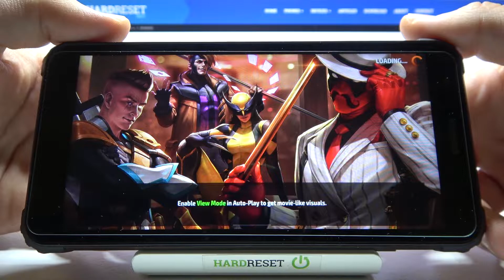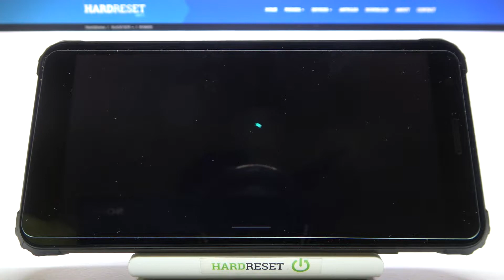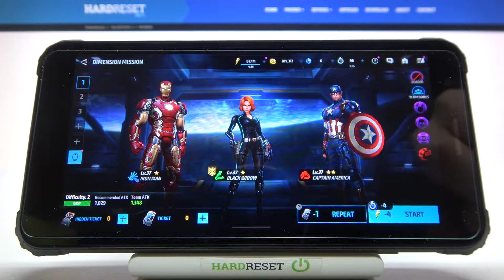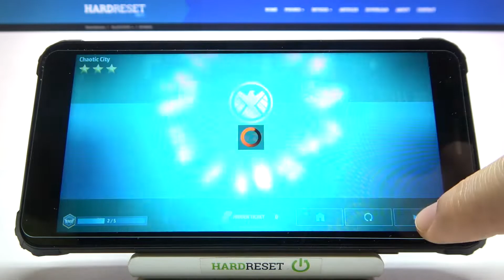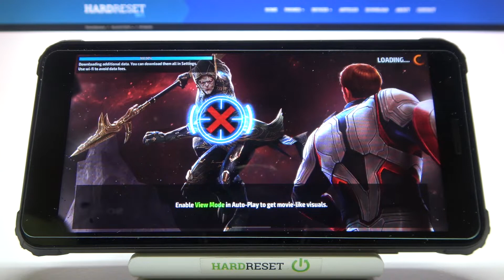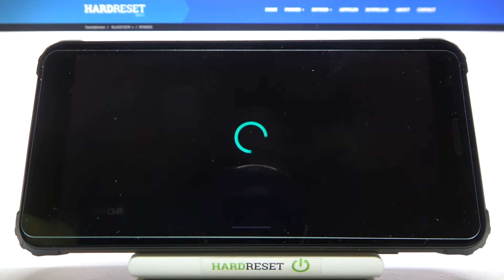Blackview BV6600E - Marvel Future Fight | Gaming TEST + FPS Graph | $170 Device for Games?!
Marvel Future Fight is a fantastic and one of the most enjoyable games from the store! Welcome you to check out the next video from the Gaming Checkup series, where we will test the Blackview BV6600E and its gaming possibilities!

How Marvel Future Fight works on Blackview BV6600E? How Marvel Future Fight works on Blackview BV6600E? How to play Marvel Future Fight on Blackview BV6600E? How Marvel Future Fight is running on Blackview BV6600E? How to check performance of Marvel Future Fight on your Blackview BV6600E?